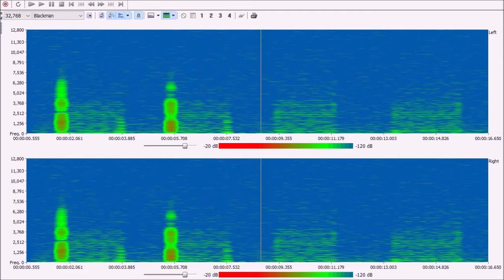JRO EX Sample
Neotone Works Replica EX Edition